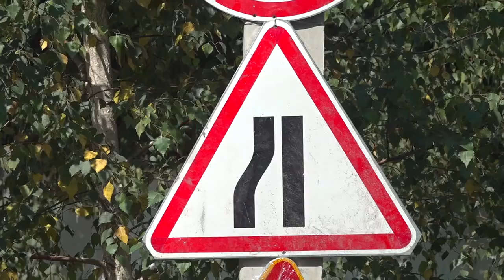До жовтня на вулиці Рєпіна в Тернополі частково перекрили рух транспорту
Від сьогодні до 1 жовтня на вулиці Рєпіна в Тернополі частково перекрили рух транспорту. Там розпочали ремонт дороги на ділянці 200 метрів – від станції швидкої допомоги до вулиці Вербицького